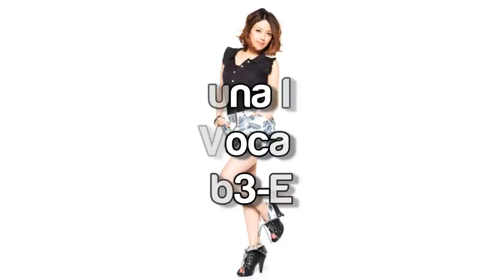(HD) Yuna Ito Vocal Range - Studio: Eb3-E6 (2005-2011)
Yuna Ito Studio Vocal Range: 3 octaves and a semitone

Lower Register:
Eb3-E3-F3-F#3-G3

0:28 "No one else"
0:37 "Ima Demo Aitai yo..."
0:42 "Anata ga Iru Kagiri ～A WORLD TO BELIEVE IN～ (Yuna Ito Solo Ver.)"
0:50 "She"
0:58 "Unite As One"
1:08 "Faith"
1:14 "ENDLESS STORY"
1:24 "Perfume"
1:30 "Body"
1:38 "Kiss me"

Upper Chest Register:
C5-C#5-D5-Eb5-E5-F5-F#5-G5

1:54 "I'm Free"
2:02 "Shining On"
2:09 "Anata ga Iru Kagiri ～A WORLD TO BELIEVE IN～ (Yuna Ito Solo Ver.)"
2:16 "Precious"
2:24 "Truth"
2:31 "No one else"
2:40 "LOVE MACHINE GUN"
2:48 "Power of Love"
2:57 "Colorful"
3:06 "BREEEEEZIN!"
3:13 "Ima Demo Zutto"
3:19 "I'm Here"
3:25 "Tokyo Days"
3:33 "Let it Go"
3:49 "Yasuragi o Motomete feat. Yuna Ito"
3:57 "trust you"
4:04 "I'm Here"
4:11 "Tokyo Days"
4:20 "Let it Go"

Falsetto/Head Register:
E5-F5-F#5-G5-E6

4:37 "Tender is the Night"
4:44 "Kiss me"
4:50 "Brand New World"
4:55 "I'm Free"
5:02 "BREEEEEZIN!"
5:07 "Stay for Love"
5:16 "Ima Demo Zutto"
5:23 "I Don't Want To Miss A Thing"
5:30 "Mahaloha"
5:36 "Unite As One"